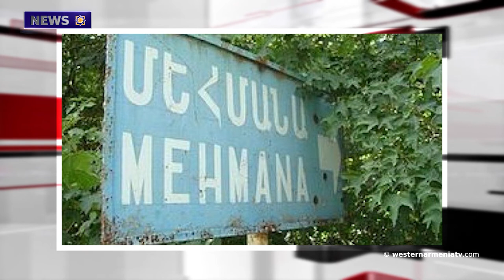The result of any negotiations cannot extend to the status of Artsakh and its future fate:D. Babayan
1. Our future is their future, and vice versa. Amalia Astrid.
2. The result of any negotiations cannot extend to the status of Artsakh and its future fate: David Babayan.
3. The historical fortress of Urfa will open in August.
4. Azerbaijanis continue to spread hatred in Greece.
5. The program of the 20th festival "Culture and Nature of Mndzur" is known.
6. The secret of the Armenian monastery of Isik Kuli can be revealed.
7. The 19th Golden Apricot International Film Festival has started.